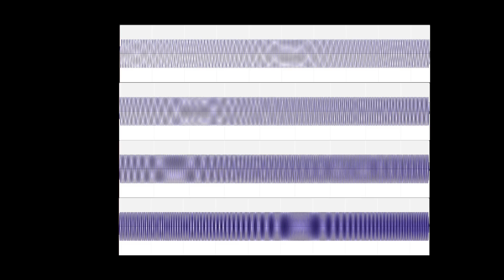Loopy Masterpiece: Playback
I've just finished working on Loopy's audio playback system, which streams the various layers that make up a track from disk. This episode I'm talking about how that works, and how I'm handling quality control.